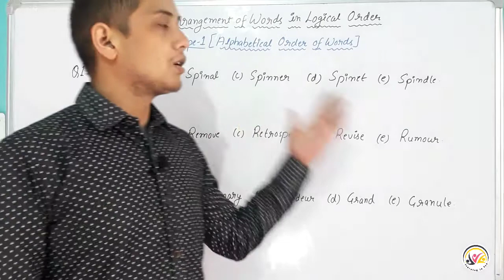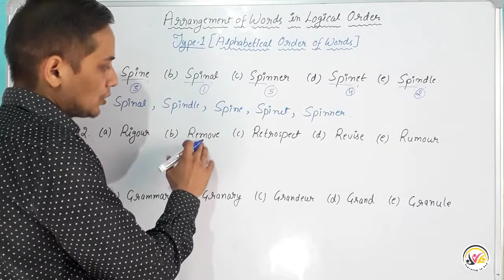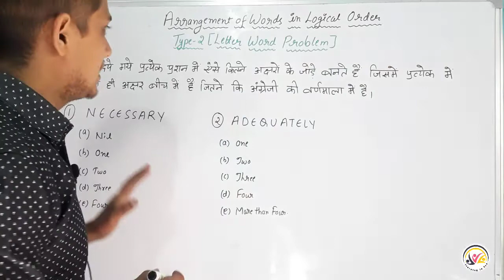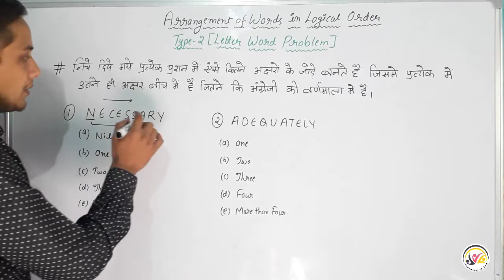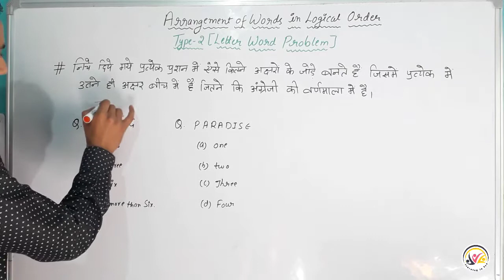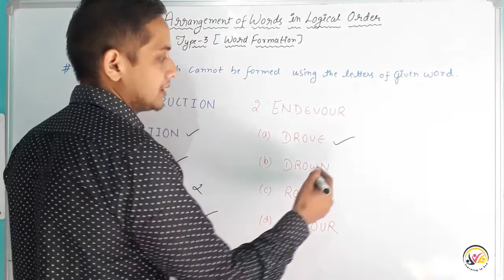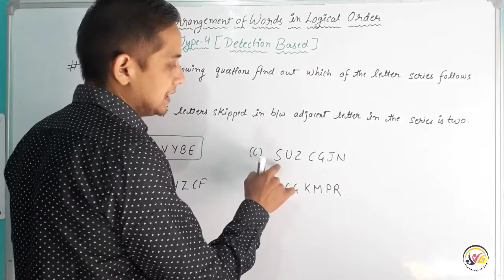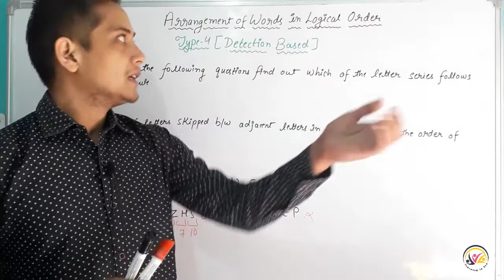ARRANGEMENT OF WORD IN LOGICAL ORDER 🎯PART - 1 📌TYPE - 1 to 4⏳